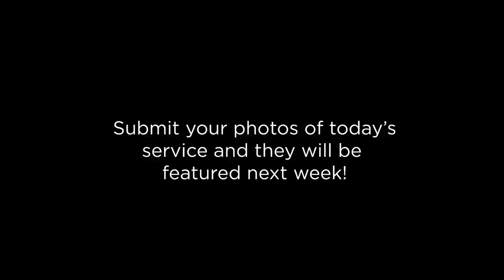Depression to Joy | Sunday, May 3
"Way Maker"

"Nailed to the Cross"
CCLI Song # 7101180 Bryan Fowler | Chris Llewellyn | Gareth Gilkeson | Jonathan Smit © Capitol CMG Amplifier (Admin. by Capitol CMG Publishing) Capitol CMG Paragon (Admin. by Capitol CMG Publishing) Musical Moodswing (Admin. by Capitol CMG Publishing) Rend Family Music (Admin. by Capitol CMG Publishing) Hickory Bill Doc